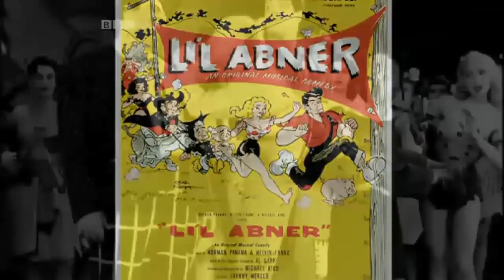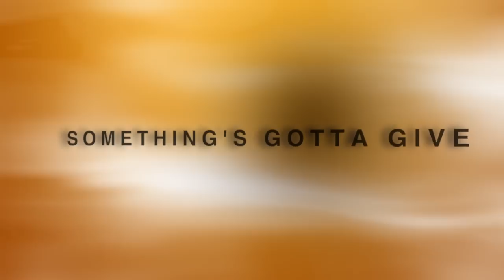JOHNNY MERCER THE MAN AND HIS MUSIC PART- 9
THIS VIDEO SERIES HIGHLIGHTS JOHNNY MERCER'S LIFE AND WONDERFUL LYRICS AND MUSIC. I'VE USED CLINT EASTWOOD'S EXCELLENT BBC DOCUMENTARY "JOHNNY MERCER THE DREAM'S ON ME" TO DETAIL HIS LIFE. I'VE ADDED A MORE EXTENSIVE PLAYLIST OF HIS MUSIC. THIS VIDEO FEATURES PERFORMANCES BY DIANE SCHUUR, BUDDY GRECO AND THE McGUIRE SISTERS.